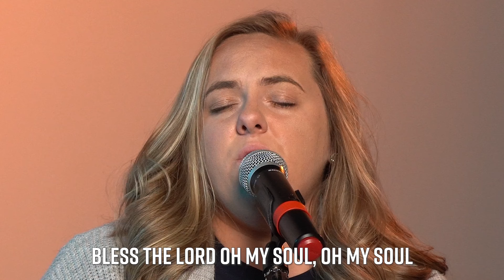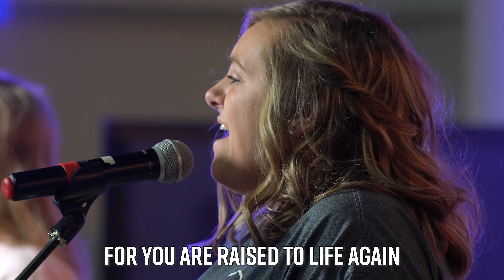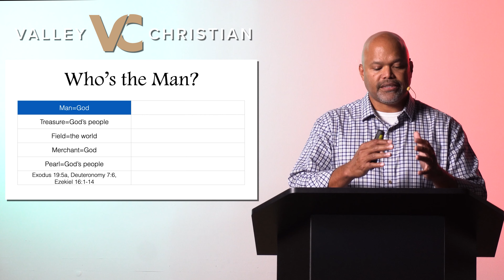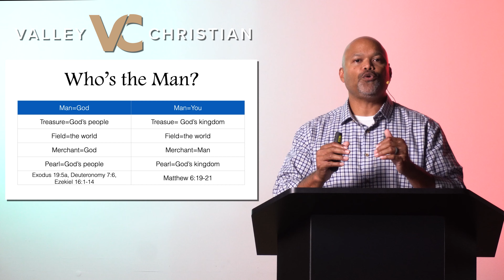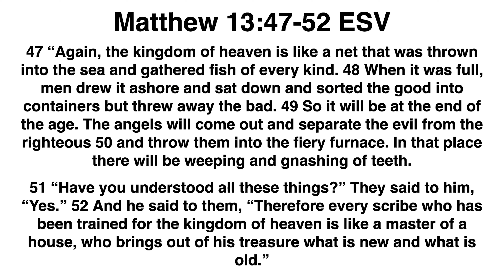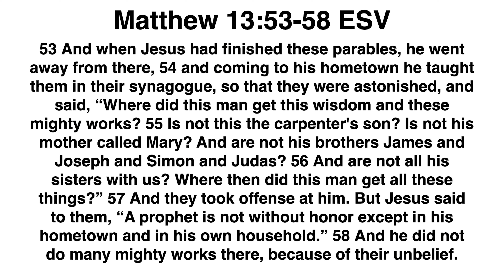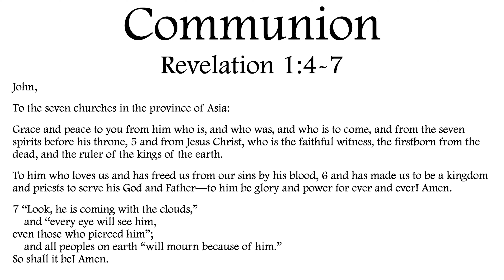Sunday Service - The Gospel of Matthew Part 14B - 10/17/21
Chapters:
0:00 10,000 Reasons
3:44 What A Beautiful Name
7:28 Were You There
11:03 The Gospel of Matthew Part 14B - Delano Stewart
44:21 Communion Meditation
46:24 Contacting Valley Christian